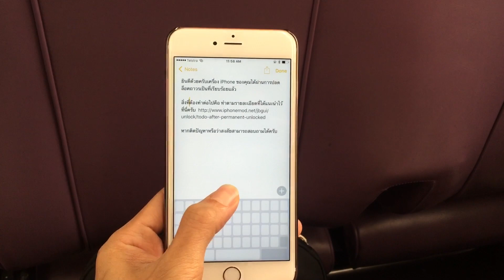เลื่อนเคอเซอร์แบบใหม่บน iPhone 6s Plus - iPhonemod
กดค้างที่บริเวณคีบอร์ดแล้วเลื่อนเคอเซอร์ไปยังตำแหน่งที่ต้องการได้อย่างอิสระเสมือนการเลือนเม้าส์บนคอมพิวเตอร์